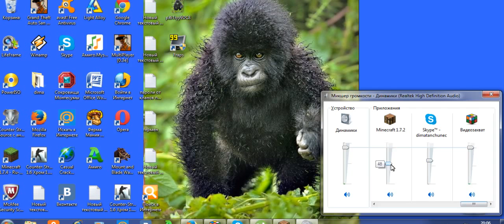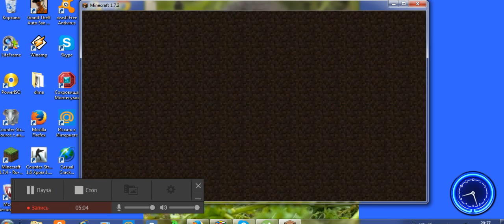скай варс с друзями